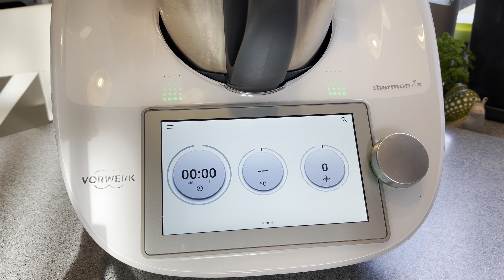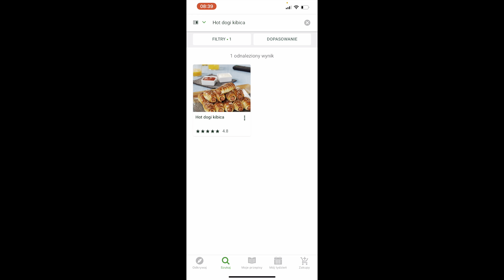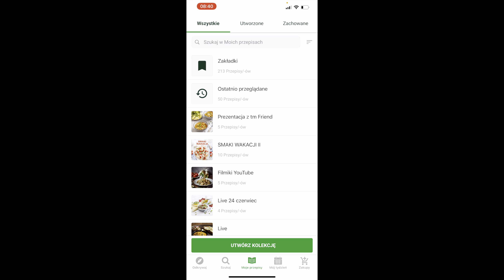Thermomix | Planowanie MENU | Cookidoo Instrukcja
Cookidoo daje nam tak wiele możliwości! Planowanie menu na jeden czy kilka dni to jedna z nich.

- nowa inspiracja w każdy piątek o 18.00

Mam na imię Anka i jestem Przedstawicielem Thermomix, chętnie zaprezentuje Ci i opowiem jak bardzo Thermomix ułatwia moje codzienne życie.
Jeśli nurtują Cię jakieś pytania - chetnie na nie odpowiem! ☎️ 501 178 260

Daj proszę znać czy wskazówki z filmiku są dla Ciebie przydatne?